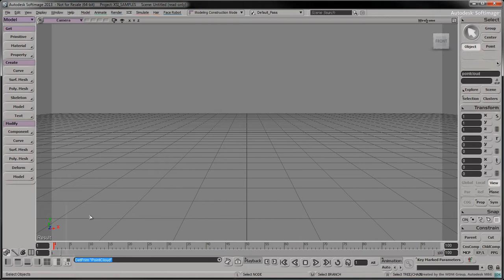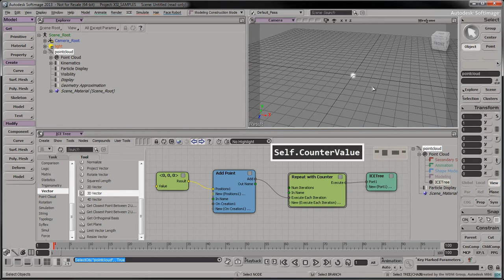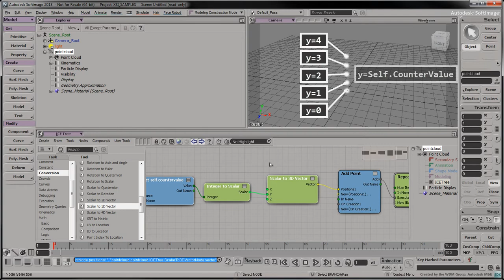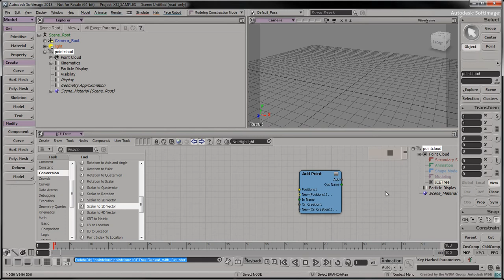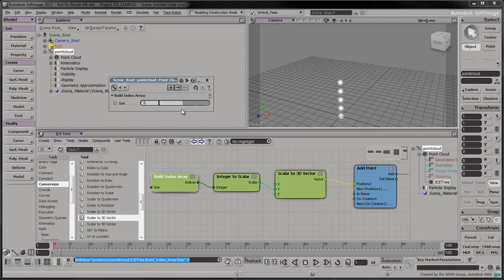Creating Particle Galaxies in ICE - Part 1: Adding Particles to a Point Cloud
In this movie, we show how to use ICE to add particles into an empty point cloud. Two approaches are covered here: the first makes use of the "Repeat with Counter" node, while the second makes use of the "Build Index Array" node.